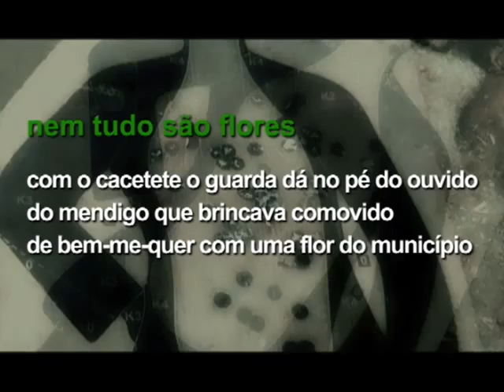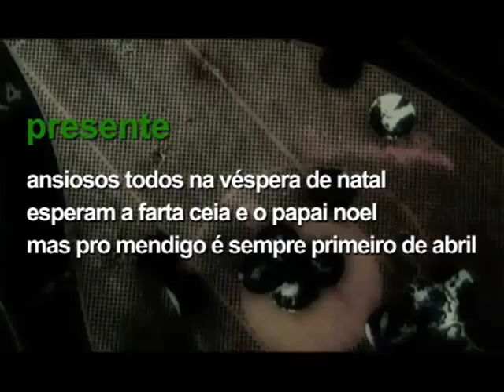51 MENDICANTOS 6